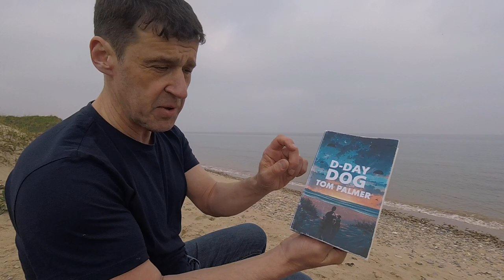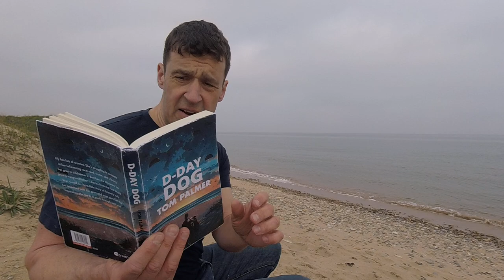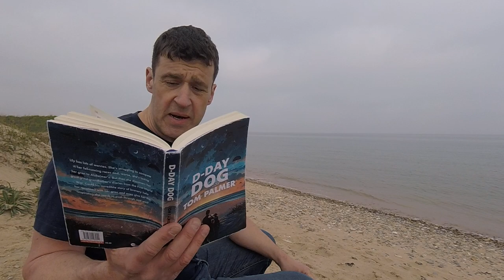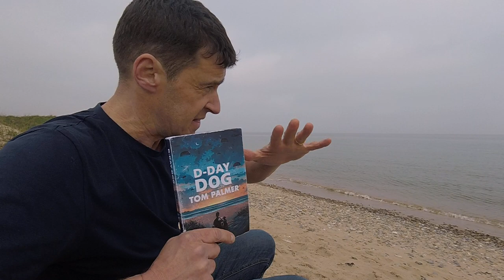D-Day Dog by Tom Palmer - at Omaha Beach, Normandy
Tom talks about how in his book - D-Day Dog - a group of school children visit Omaha Beach as part of the school trip to Normandy. The children play football on the beach where 1000s of men died. In this film Tom talks about the effect that had on some of the characters in his book.
TRY a free read of this and all Tom's latest children's books
“A story full of heart, warm and so tenderly handled … With so much packed into a short read, there is every reason for this book to be devoured left, right and centre. Get it on your bookshelves — at the library, at school, at home. The children need this.”  That Boy Can Teach, Blog